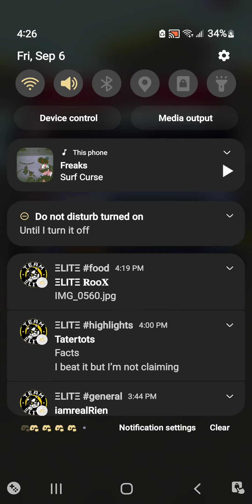Season 143 Repel Ball Challenge Part Final